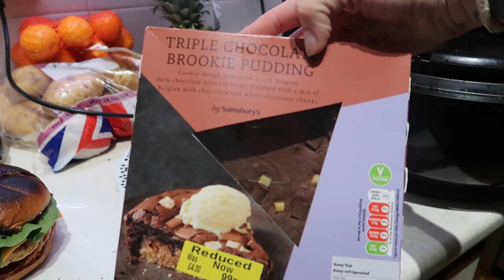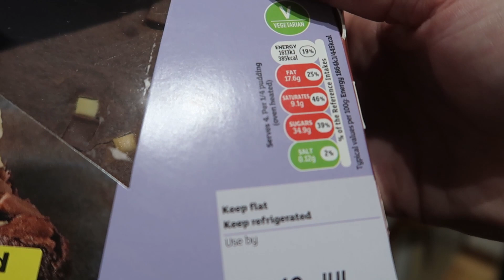MEALS OF THE WEEK - WEEKDAY FAMILY MEALS UK #25 #2023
Hi Everyone!

I hope you enjoy this meals of the week video! Sorry it's over 20 minutes long! I will try and shorten them slightly next time!

I'm currently on a health kick and I've lost 2 stone since January which is crazy so I do mention calories in my videos now. I also use kitchen scales to stay accountable and to track on my fitness pal.

I am so glad I'm back creating! I've missed you all!

Microphone - Razor Mini